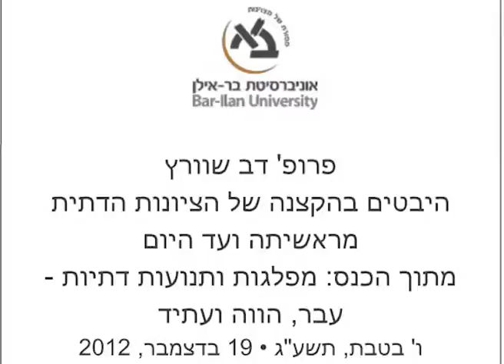מפלגות ותנועות דתיות: היבטים בהקצנה של הציונות הדתית מראשיתה ועד היום - פרופ' דב שוורץ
היבטים בהקצנה של הציונות הדתית מראשיתה ועד היום, הרצאתו של פרופ' דב שוורץ מהמחלקה למחשבת ישראל באוניברסיטת בר-אילן.

מתוך הכנס מפלגות ותנועות דתיות: עבר, הווה ועתיד לציון 90 שנה לפועל המזרחי, 100 שנים לאגודת ישראל ו-110 שנים למזרחי שהתקיים ב-19 בדצמבר 2013, באוניברסיטת בר-אילן.